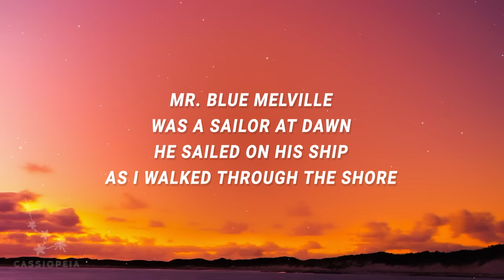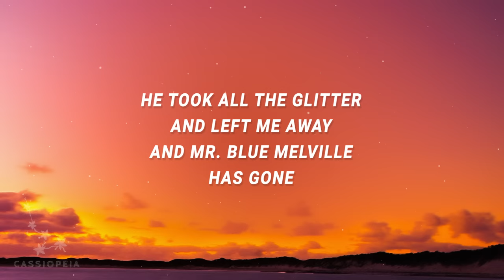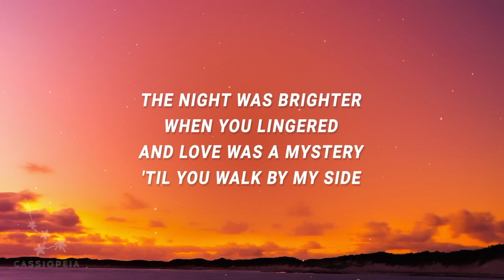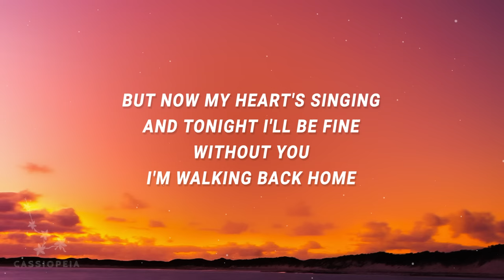Vira Talisa - Walking Back Home (Lyrics)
Vira Talisa - Walking Back Home
The night was brighter when you lingered

"Walking Back Home" is out now.

(Lyrics):
[Verse]
Mr. Blue Melville was a sailor at dawn
He sailed on his ship as I walked through the shore
He took all the glitter and left me away
And Mr. Blue Melville has gone

[Chorus]
And love was a mystery 'til you walk by my side
walking back home,vira talisa walking back home lyrics,
walking back home lyrics,walking back home vira talisa,
walking back home lirik,walking back home vira talisa lyrics,
walking back home tiktok,vira talisa walking back home,
But now my heart's singing
And tonight I'll be fine without you
I'm walking back home

Lyric video for Walking Back Home by Vira Talisa on Cassiopeia lyrics channel.